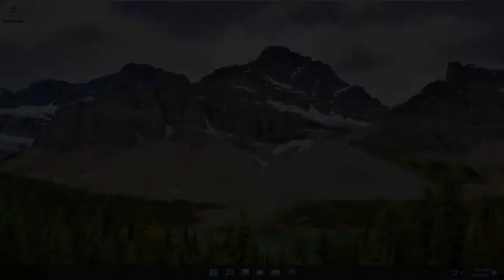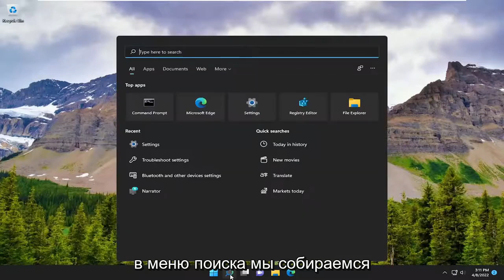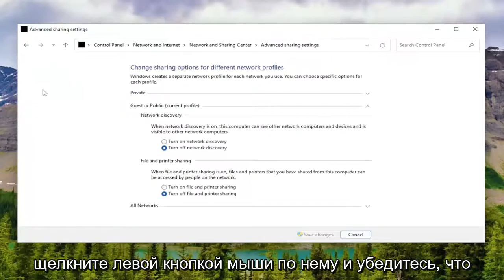Как добавить беспроводной принтер в Windows 11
Как подключить беспроводной принтер к Windows 11 [Учебник]

Разве вы не презираете те времена, когда вам нужно что-то быстро напечатать, но ваш принтер где-то спрятан или вам нужно постоянно подключать надоедливый USB-кабель? Чтобы улучшить рабочий процесс при работе из дома, стоит приобрести беспроводной принтер. Это разблокирует удаленный доступ, позволяя Windows 11 печатать, отправлять факсы и сканировать без физического подключения к устройству. Давайте посмотрим, как настроить беспроводной принтер в Windows 11.

Вопросы, рассмотренные в этом руководстве:
беспроводное подключение принтера к ноутбуку
беспроводное подключение принтера к компьютеру
подключить беспроводной принтер к ноутбуку
подключить беспроводной принтер к компьютеру
подключить принтер hp к беспроводной сети
как подключить принтер без проводов
как подключить беспроводной принтер к компьютеру
подключить принтер canon к беспроводной сети
подключить Wi-Fi принтер брат
подключить принтер по вайфай
подключить беспроводной принтер Brother к компьютеру
подключить беспроводной принтер Brother к ноутбуку
подключить принтер к кенон вайфай
как подключить беспроводной принтер кэнон
подключить беспроводной принтер к рабочему столу
подключить ноутбук к беспроводному принтеру Epson
cara connect беспроводной принтер hp
подключить беспроводной принтер hp к компьютеру
подключить принтер hp по беспроводной сети
как подключить беспроводной принтер к ноутбуку

Проводные принтеры имеют свое очарование и обычно просты в настройке. Вам не нужно находиться рядом с принтером, если вы подключены к той же сети. В этом руководстве мы покажем вам, как установить и настроить беспроводной принтер на компьютере с Windows 11.